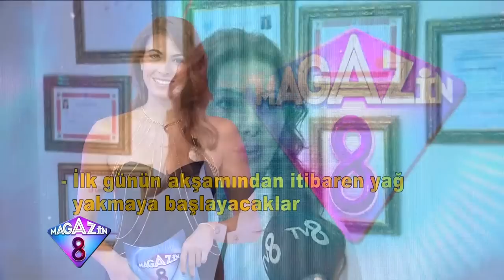3 Günde Yağlarınızı Mum Gibi Eriten Protein Diyeti ile Aç Kalmadan Yağ Yakın!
Hiç aç kalmadan, ilk günün akşamından itibaren yağ yaktıran "3 Günde Mum Gibi Eriten Protein Diyeti'ni ünlü diyetisyen Gönül Ateşsaçan sizler için anlattı.

Sağlıklı yaşam dünyasına dair en güncel bilgileri, beslenme tavsiyeleri, sağlıklı zayıflama, ünlülerin çeşitli diyet tavsiyelerine dair tüm bilmek istedikleriniz Magazin Burada’da!